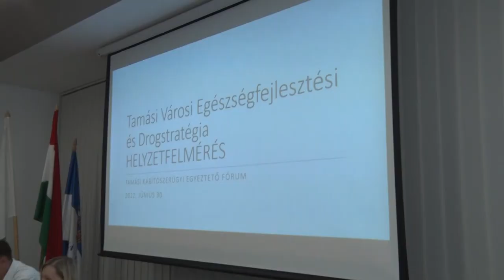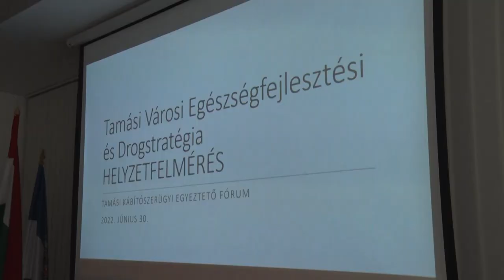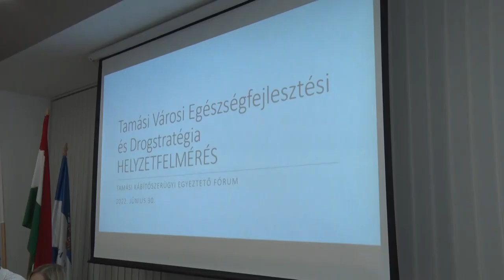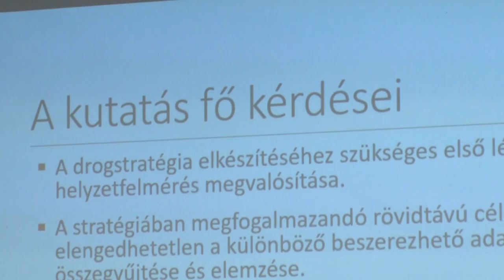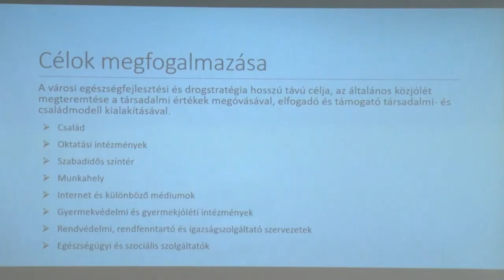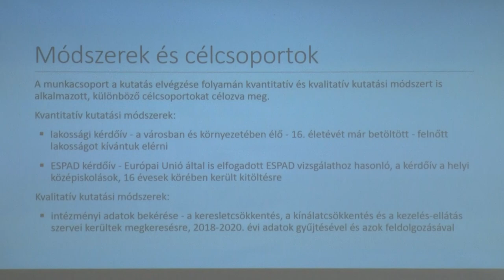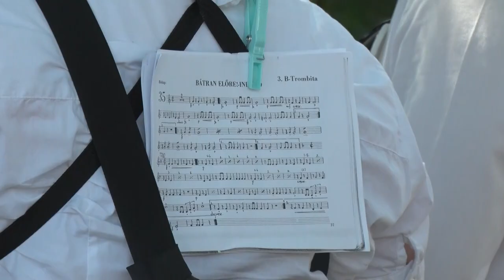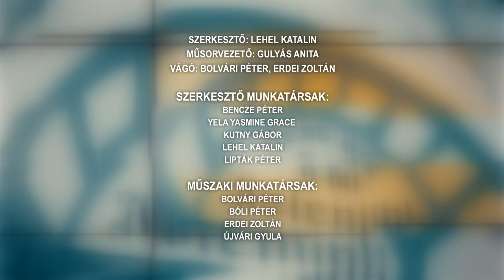Tamási Táj - magazin 20220705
Gálaműsorral zárták le a tanévet a tamási balettosok
3 napos fiesztával ünnepelt a Tamási Koncert-Fúvószenekar
Családi nap – Regöly
Tamási Örghenyén hamarosan elkezdődik az ivóvízhálózat kiépítése